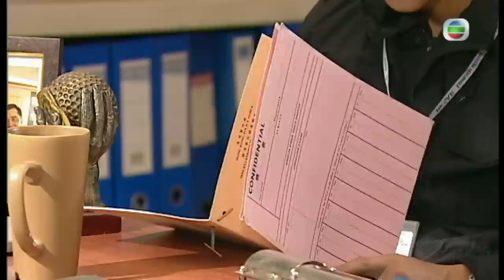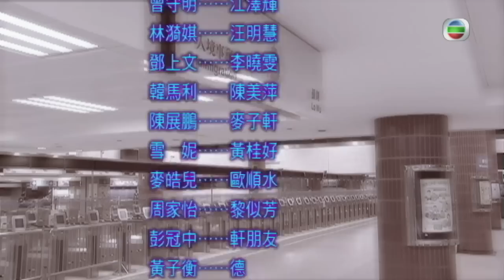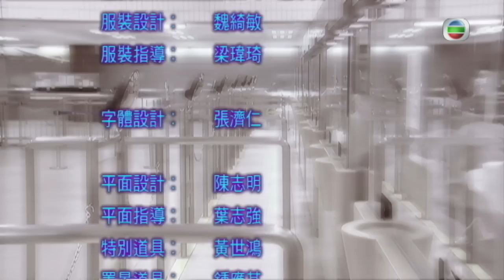[Eng Sub] | TVB Action Drama | The Threshold Of A Persona ID精英 28/30 | Roger Kwok Yoyo Mung | 2009